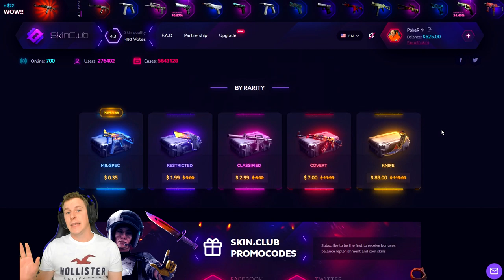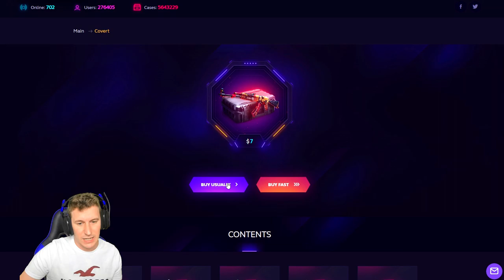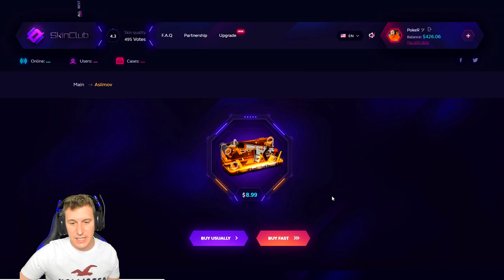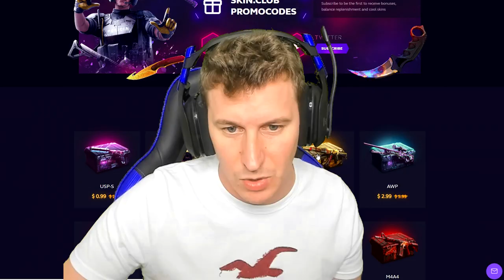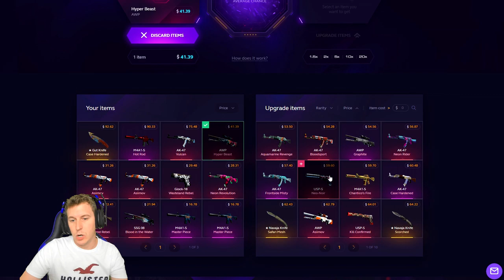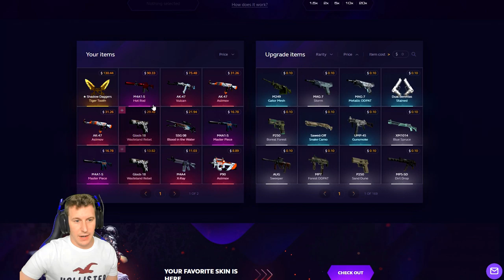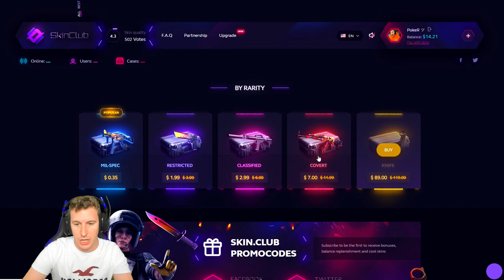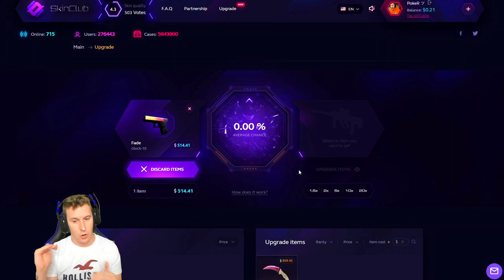CONSIGUIENDO LAS SKINS MAS BONITAS QUE EXISTEN PARA VOSOTROS!!!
SKIN.CLUB (HASTA 25% DE BONUS)

GANADOR MIEMRBSO DEL CANAL ak neon rider: Blue Fighter
GANADOR SUSCRIPTORES awp hiperbestia:  antony cruz